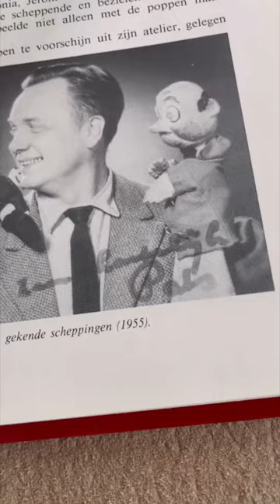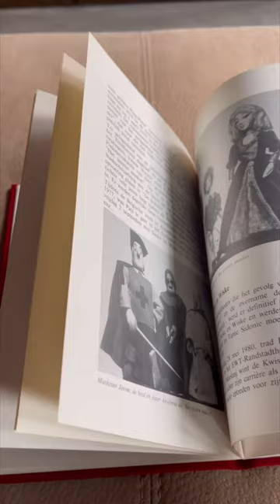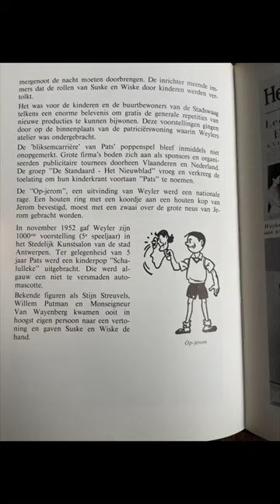K.J.Weyler 45 jaar Poppensnijder Willy vandersteen Merho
K.J.Weyler
45 jaar
Poppensnijder
Willy vandersteen
Merho

➡️✔️👍🏻 Like deze site
Vlog #392